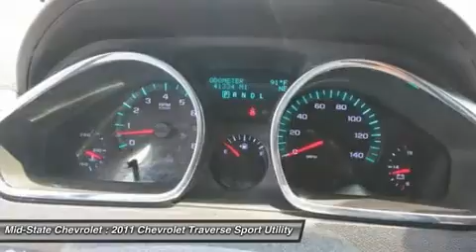2011 CHEVROLET TRAVERSE Sutton, WV 14017271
2011 CHEVROLET TRAVERSE Sutton, WV
Stock# 14017271

Mid-State Chevrolet
1947 Sutton Lane

Don't miss this 2011 Chevrolet Traverse. It's equipped with Automatic transmission and features a Steel Green Metallic exterior. With 41334 miles, you'll want to take this car home. Make a great choice today.